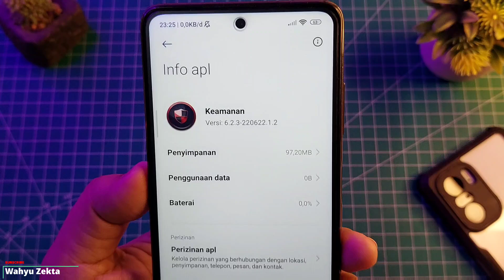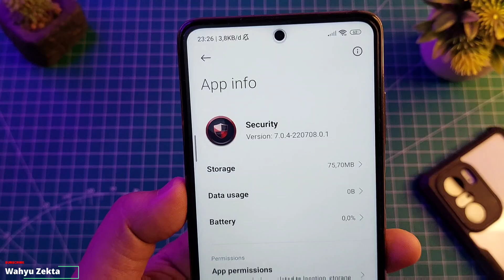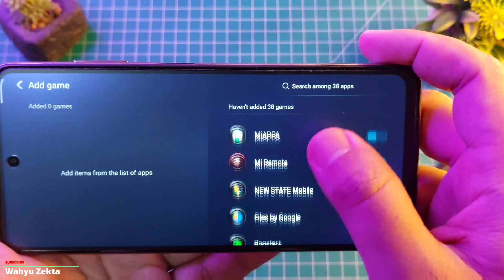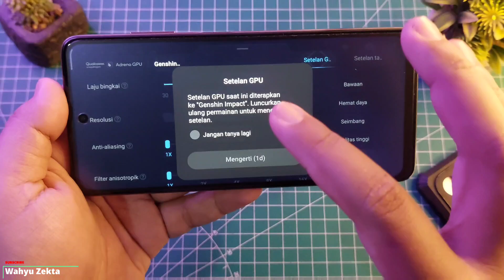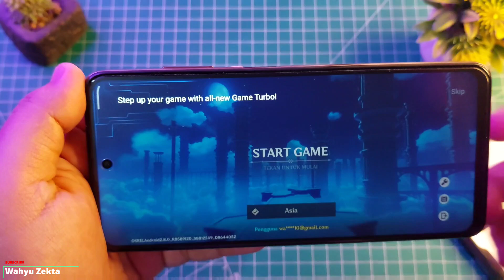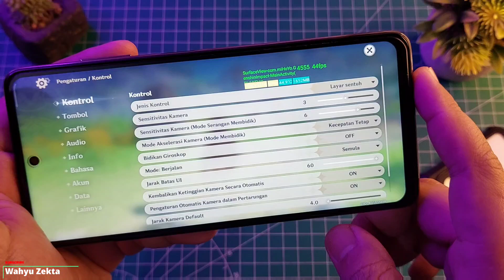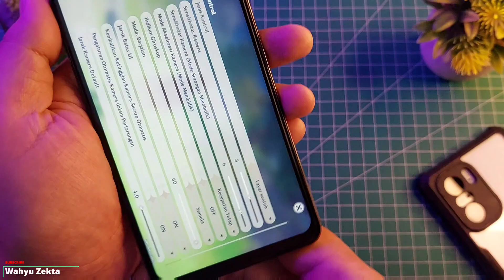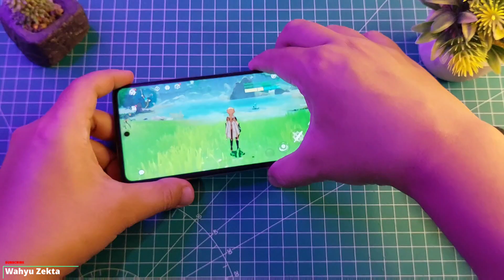NEW UPDATE!! SECURITY VERSI 7.0.4 220708 NEW GAME TURBO!! APA YANG BARU?? BAGAIMANA PERFORMANYA??!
Security Versi terbaru Versi 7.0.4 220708 Terbaru akan tetapi versi ini merupakan versi china di video kali ini saya coba test apakah bisa di pasang di ROM Global MI dan ID serta apakah UI Bilah sisinya dapat Keluar?? dan apa yang baru?? Selengkapnya Yuk Langsung Ke videonya..

Produk yang pernah saya pake :
Gabung Grup Telegram Wahyu Zekta Tutorial
abung Grup Telegram ( Samsung Galaxy A52s 5G )
Gabung Grup Telegram ( Redmi Note Series )